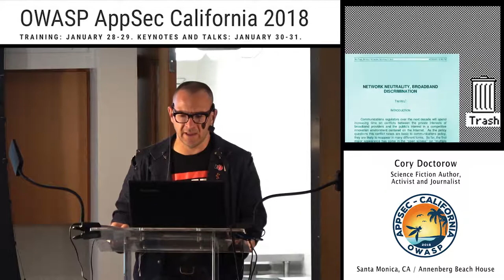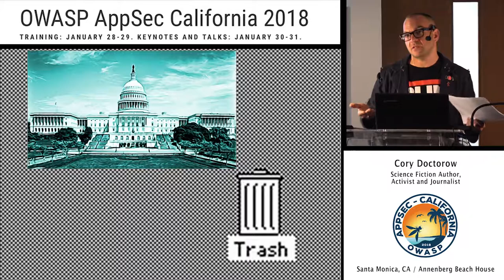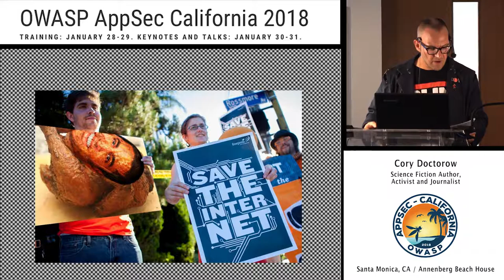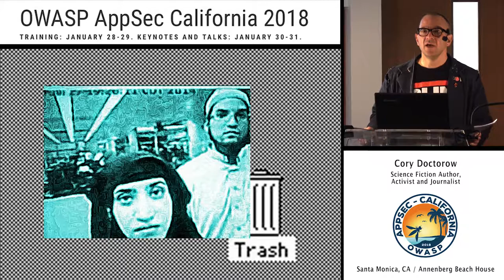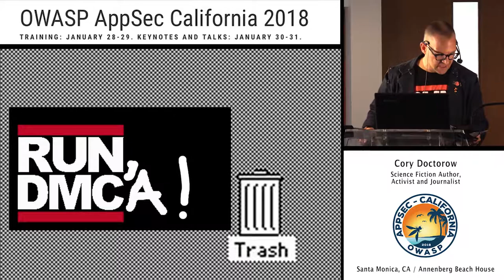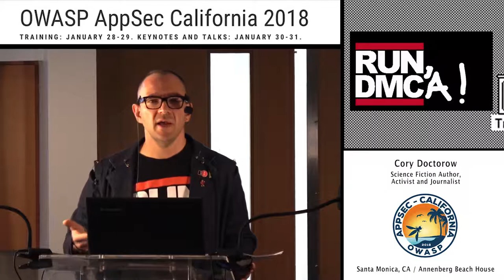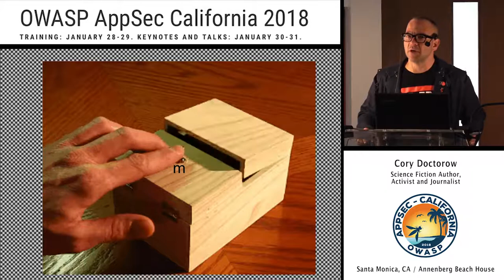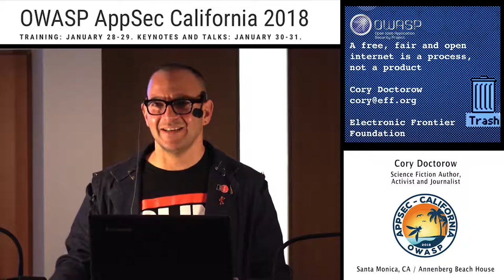APPSEC Cali 2018 - Closing Keynote - A free, fair and open internet is a process, not a product.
Abstract:
We're never going to be finished with the great work of securing the internet, and we will never be finished with the great work of making sure that it is a force for freedom, privacy, human rights and human flourishing.
These are processes, not products, and surrender is not an option. It's tempting to just say, "Not my dumpster, not my fire," and walk away, but even if you stop caring about the internet, it's not going to stop caring about you.
There's no winning and there's no losing. There's only the fight, and you're on the front lines.

by Cory Doctorow - Science Fiction Author, Activist and Journalist

Cory Doctorow (craphound.com) is a science fiction author, activist, journalist and blogger — the co-editor of Boing Boing (boingboing.net) and the author of WALKAWAY, a novel for adults, a YA graphic novel called IN REAL LIFE, the nonfiction business book INFORMATION DOESN’T WANT TO BE FREE, and young adult novels like HOMELAND, PIRATE CINEMA and LITTLE BROTHER and novels for adults like RAPTURE OF THE NERDS and MAKERS. He works for the Electronic Frontier Foundation, is a MIT Media Lab Research Affiliate, is a Visiting Professor of Computer Science at Open University and co-founded the UK Open Rights Group. Born in Toronto, Canada, he now lives in Los Angeles.